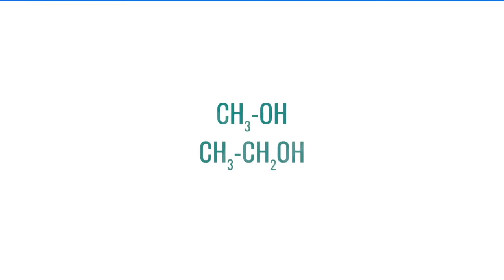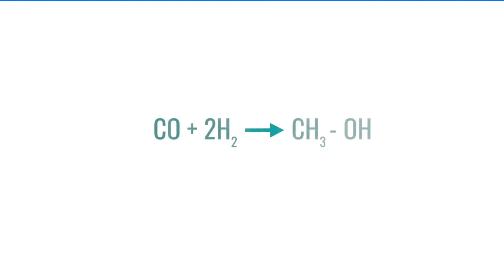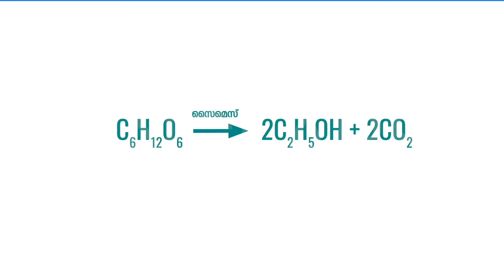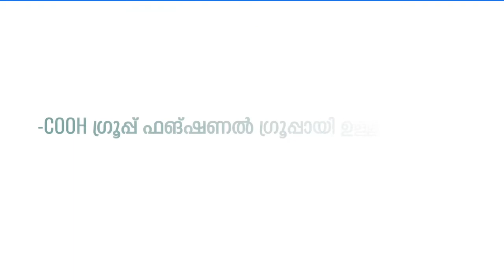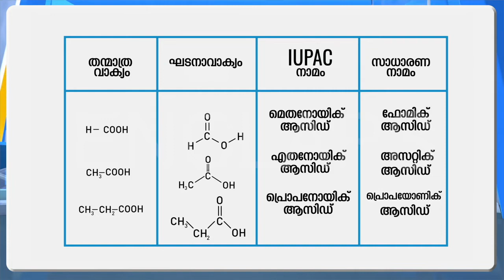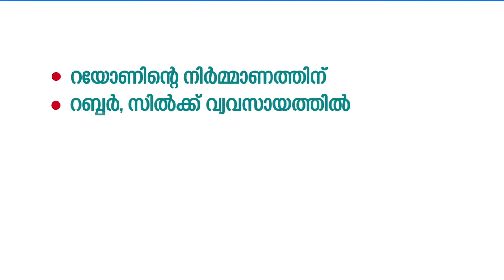ENCLAPS SSLC| CHEMISTRY | CHAPTER 7 | ഓർഗാനിക് സംയുക്തങ്ങളുടെ രാസപ്രവർത്തനങ്ങൾ | PART 3